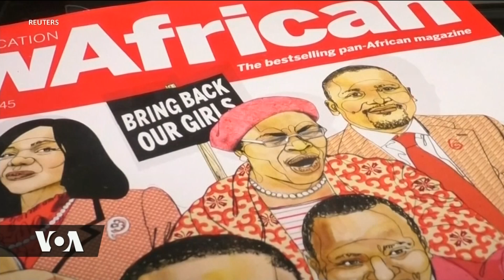Obuageku Ezekwesuki kungombea urais Nigeria.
Waziri wa zamani katika serikali ya Nigeria Obiagel Ezekwesili , ambaye pia ni mwakilishi wa kundi la uelewa kuhusu wasichana zaidi ya 200 waliotekwa na Boko Haram mwaka 2014, anapanga kuwa rais wa kwanza mwanamke nchini Nigeria.